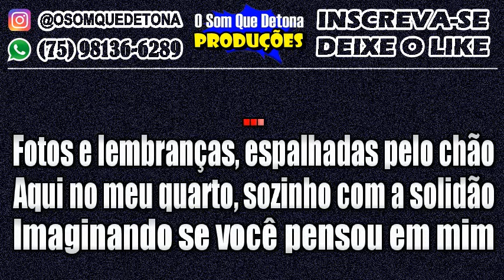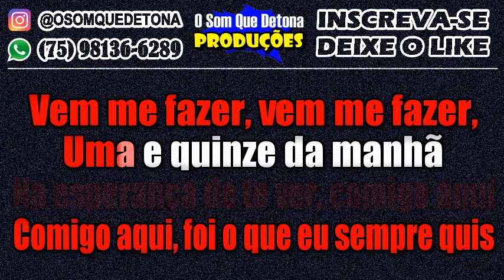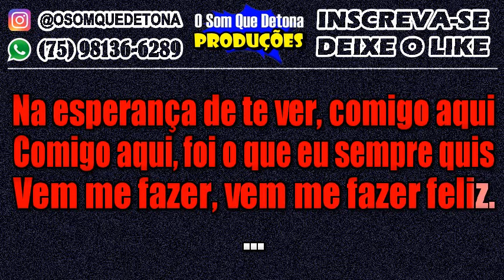KARAOKÊ DE SERESTA - FOTOS E LEMBRANÇAS ESPALHADAS PELO CHÃO (UMA E QUINZE DA MANHÃ)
PRODUÇÃO: O SOM QUE DETONA
TECLADO: YAMAHA PSR E443 - KIT SAMPLES KONTAKT SILVANNO SALLES